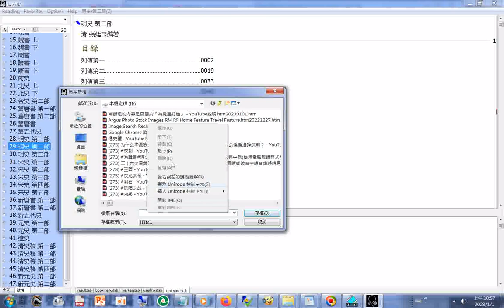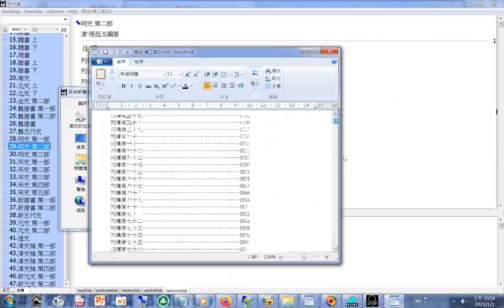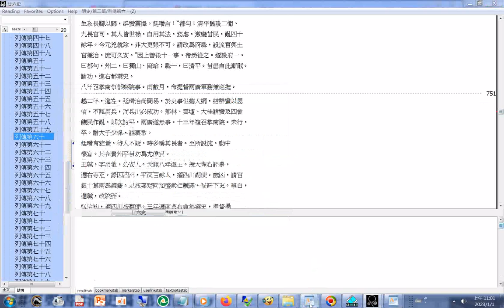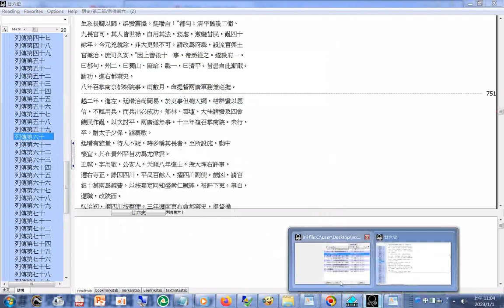資料庫操作#明史第二部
閩南語讀經影片合輯